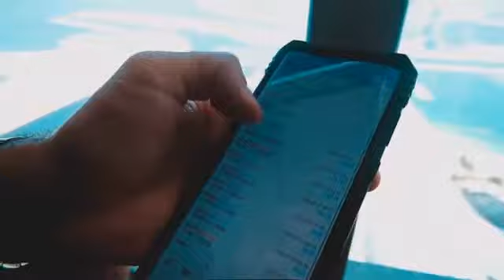15k profit by forex robot let's enjoy